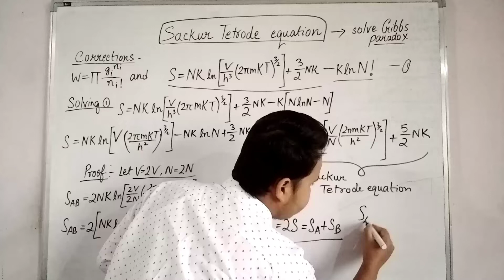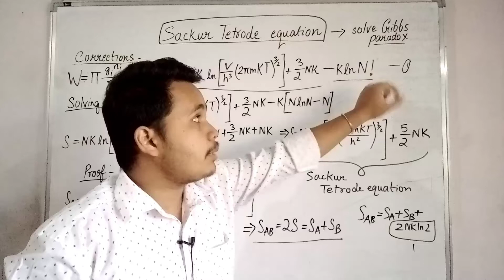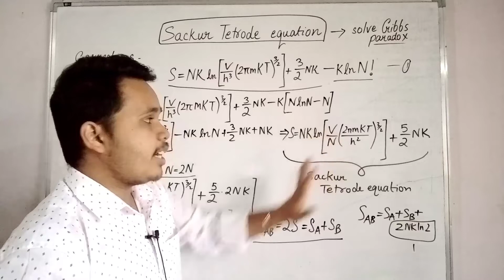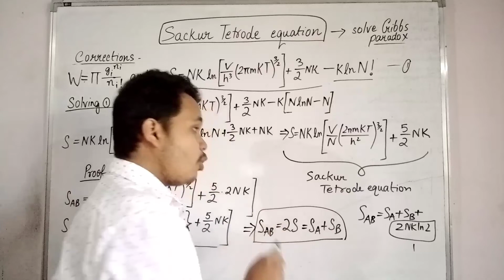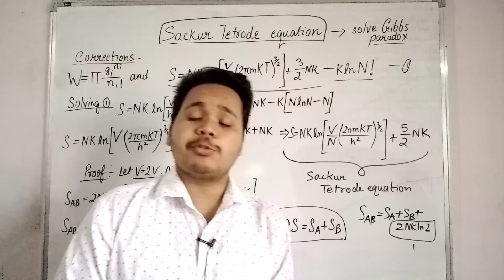sackur tetrode equation || sackur tetrode equation derivation